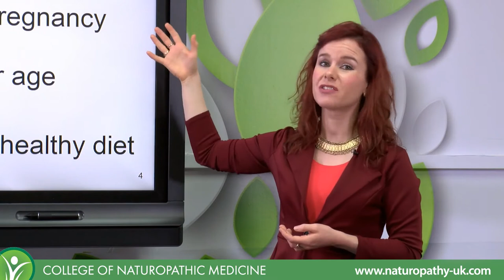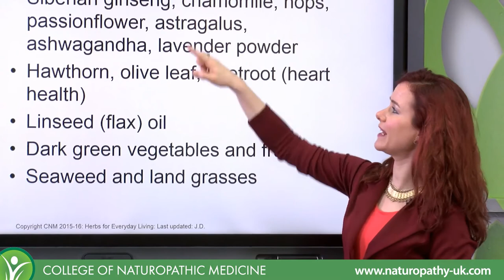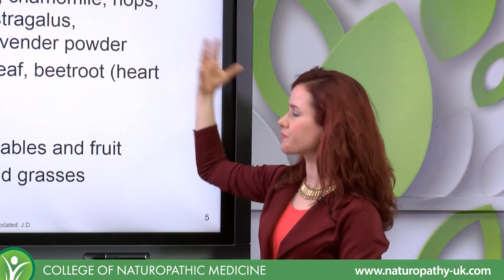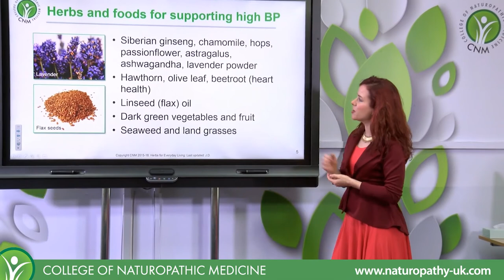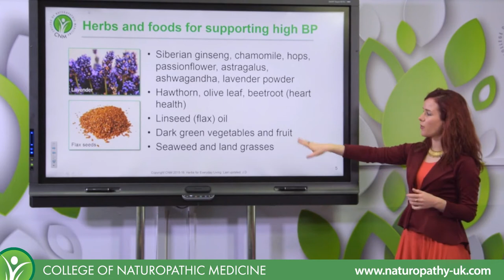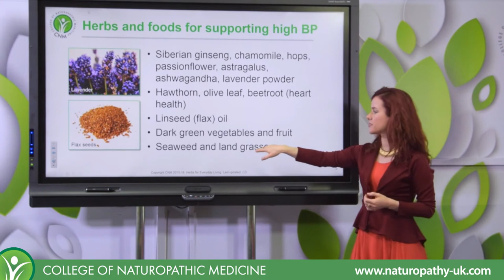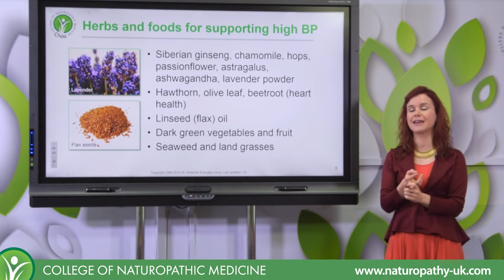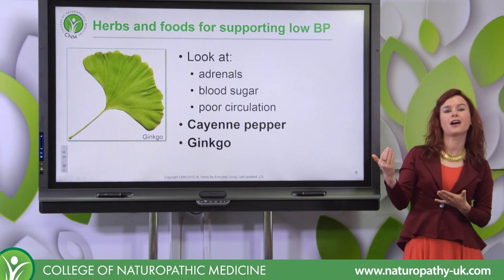13 NATURAL REMEDIES to support High Blood Pressure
Siberian ginseng, chamomile, hops, passionflower and many more herbs help us control our high blood pressure. Help your loved ones by learning this subject in detail